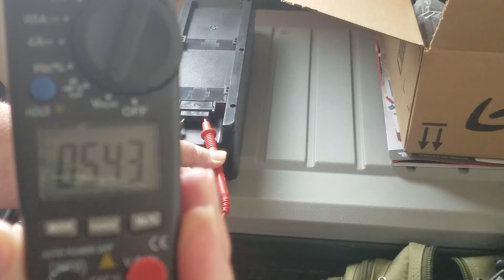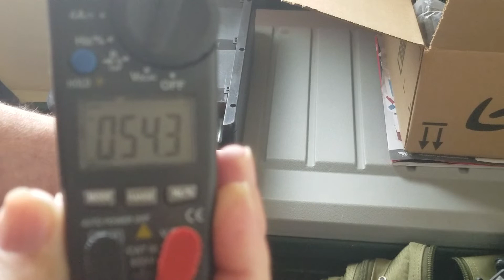Rad power bike battery's Additional balance charging part 2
testing balance theories on 2018 RadCity